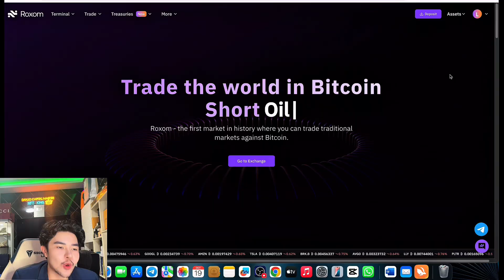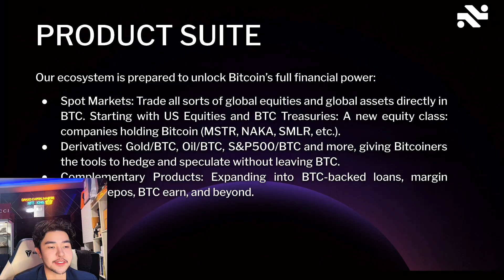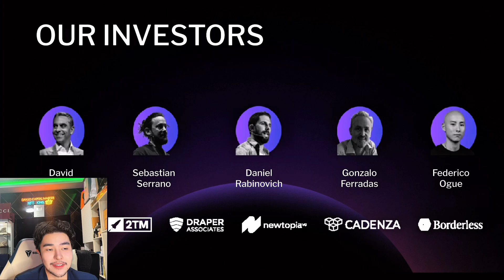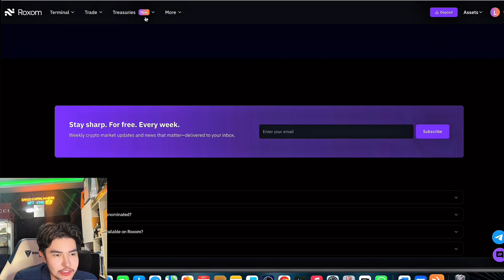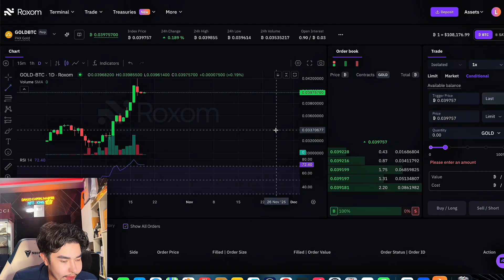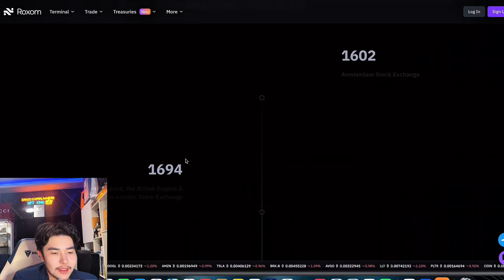ROXOM - Bitcoin Capital Market Review Part 2